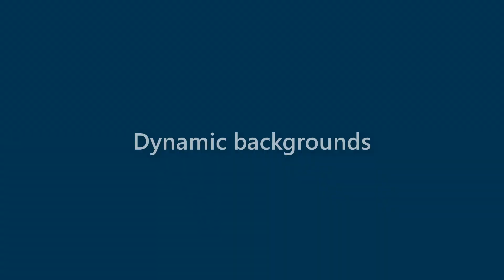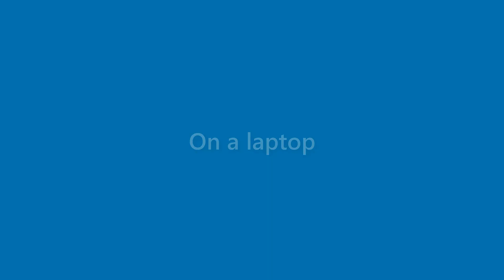Destiny Powers - appearance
Name Look - Destiny Powers - appearance. In this video we present "Destiny Powers" name look and feel in various scenarios.
This video will cover:
How does "Destiny Powers" look as a personal letterhead?
How does "Destiny Powers" look on a business card?
How does "Destiny Powers" look on a computer/laptop screen?
How does "Destiny Powers" look with different background colors?
How does "Destiny Powers" look with various fonts?